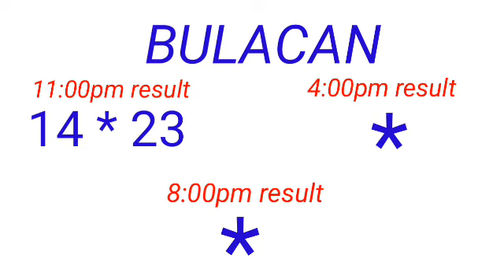STL - BULACAN August 1, 2022 1ST DRAW RESULT